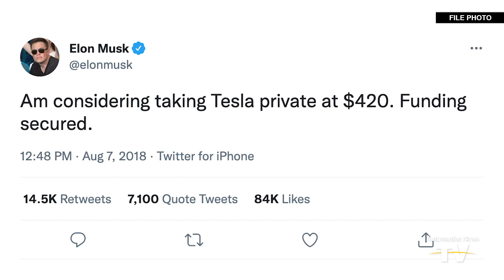FIRST SHIFT - 01/18/2023: Chevy’s electrified awd Corvette hybrid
Chevy's electrified Corvette | Worst of shortages behind us? | Musk trial begins in Calif.